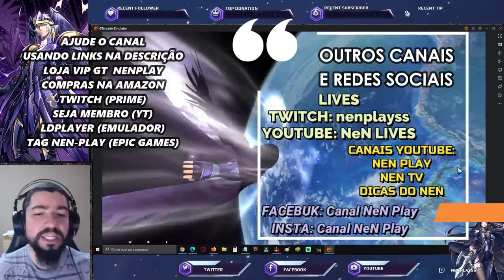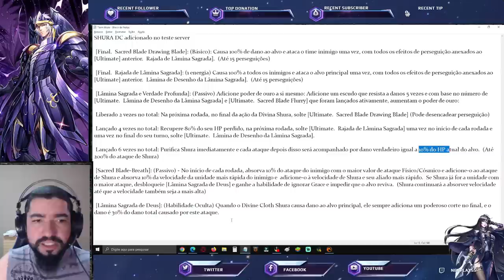Shura Divino SS? Up-Skill e Gameplay - Saint Seiya Awakening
Confira neste vídeo gameplay do Shura de Capricórnio de Armadura Divina.